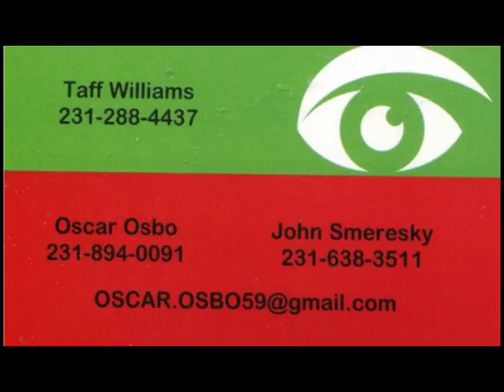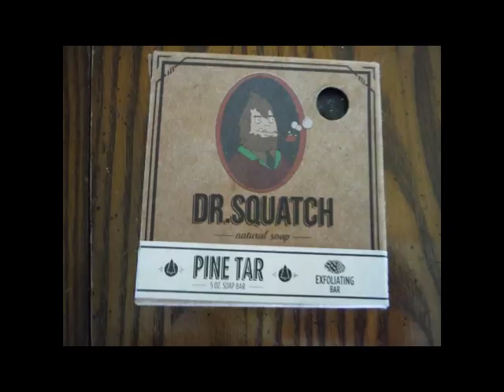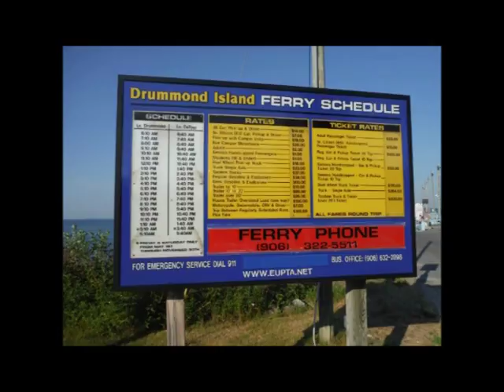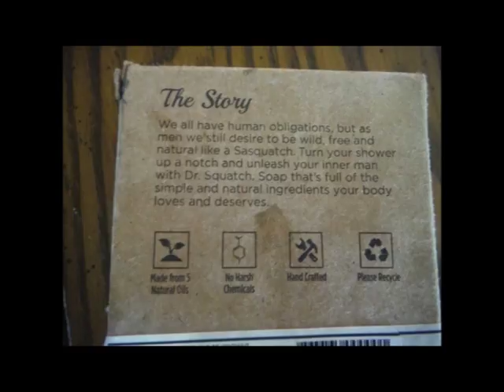MARTAIN B RECARDO LIQUID DREAMS OF VANPIRES INTERVEIWED BY OSCAR OSBO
LIQUID DREAMS OF VANPIRES INTERVEIWED BY OSCAR OSBO